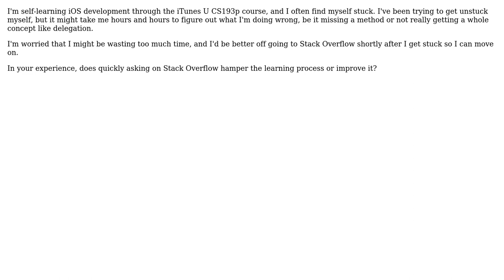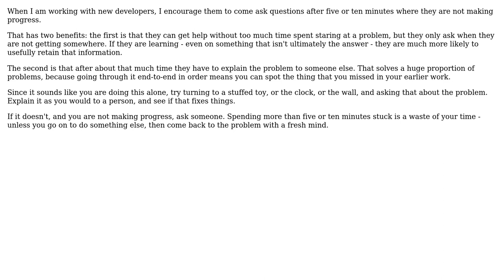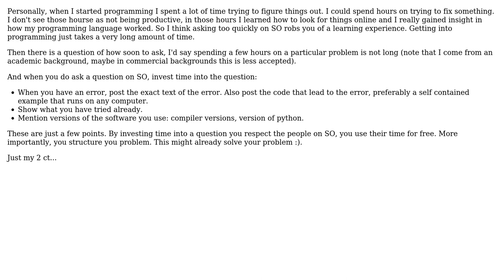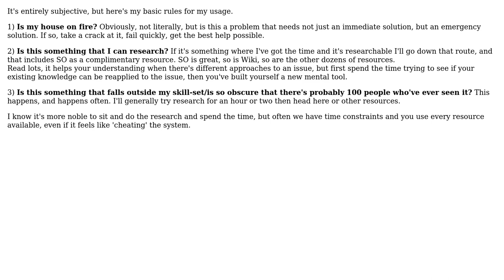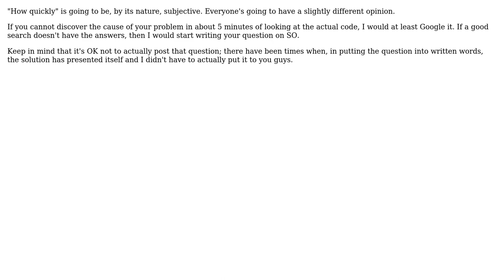Software Engineering: When stuck, how quickly should one resort to Stack Overflow? (8 Solutions!!)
Software Engineering: When stuck, how quickly should one resort to Stack Overflow?

With thanks & praise to God, and with thanks to the many people who have made this project possible! | Content (except music & images) licensed under CC BY-SA | Music | Images & others | With thanks to user yannis user Paul Hiemstra user Nicholas Smith user MaxGabriel user Marcin user KeithS user Jarrod Nettles user Dan Ray user Daniel Pittman user ChrisF user Charles Sprayberry and the Stack Exchange Network Trademarks are property of their respective owners. You are responsible for your own actions.